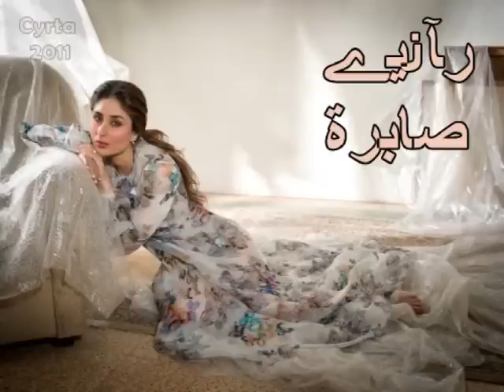نعيمة دزيرية - راني صابرة / Naima Dziria - Rani Sabra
راني صابره مانقطع لياس
راني صابرة يفرج ربي يا مدرى وقتاش
تطفى ناري لاهبه راني صابرة
نصبر ياك قالوا الصابر ينال
تبرا جوارحي و نصيب دوايا
عييت نشتكي و دمعي سيال
نبات ساهره و شموعي طفايا
راني صابرة مانقطع لياس
يادرى يقوم سعدي و لا مزال
اللي يشد فالله لا بد ينال
ياربي الكريم اقبل دعايا
لوكان جا الزهر يشترى بالمال
نشرق شمسي ضوايا
يا ربي الكريم اقبل دعايا